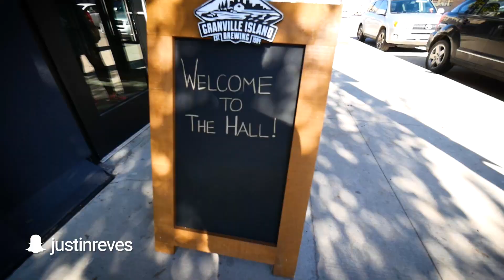VLOG #123: Referral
It's Monday!! We're talking creativity, how to keep the pace up on the uploads, importance of 5-panel hats, and referrals. Can't complain!

My vlogging rig if you're curious:

Panasonic Lumix G7
Panasonic 7-14mm f/4
Panasonic 12-35 f/2.8
Rode VideoMic GO
*Amazon Disclosure*